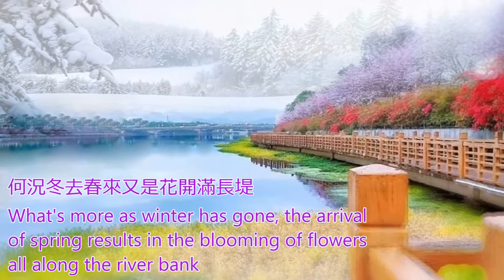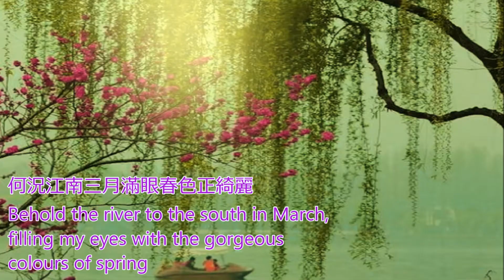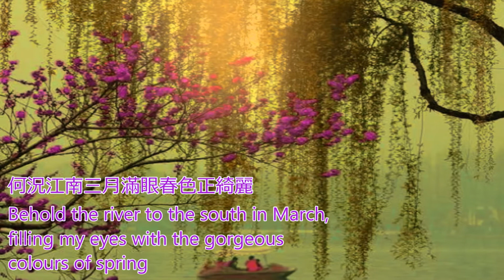(心曲 )李香兰 (Li Xianglan)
"Eternally" of Charles Chaplin